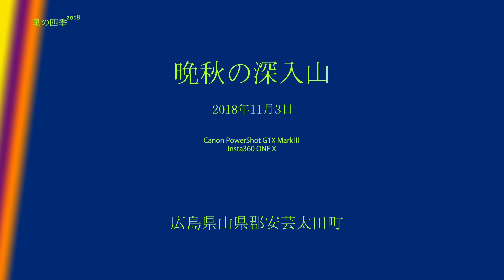Insta360 ONE X 晩秋の深入山 Mt.Sinnyuuzan(Canon PowerShot G1X MarkⅢ & Insta360 ONE X)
2018年11月3日、深入山を歩いてきました。Insta360 ONE Xの初撮りです。